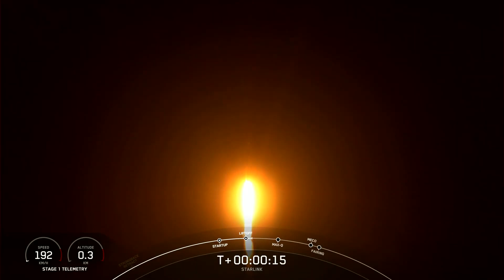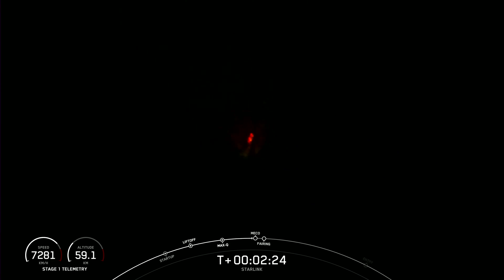Watch SpaceX Falcon 9 Rocket Launch (With 54 Starlink Satellites)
See SpaceX launch 54 Starlink satellites to orbit from Cape Canaveral Space Force Station in Florida.